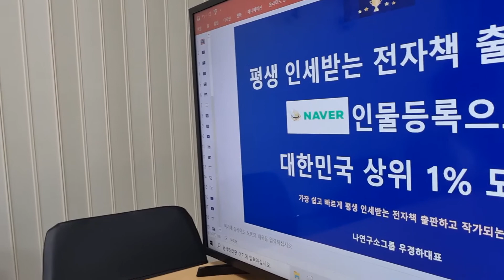전자책출판 원데이클래스 나연구소그룹 우경하 노원역 코지스톤 이영미작가님